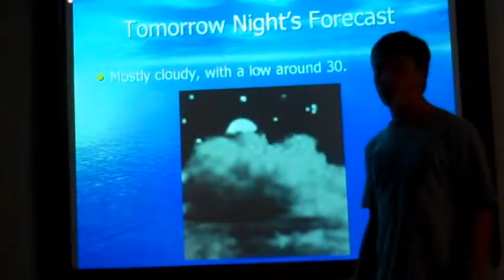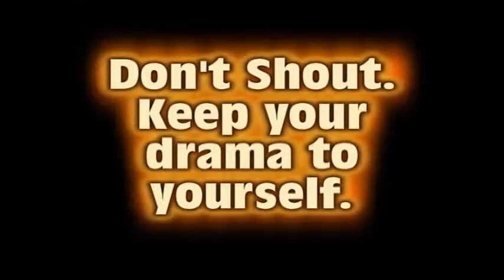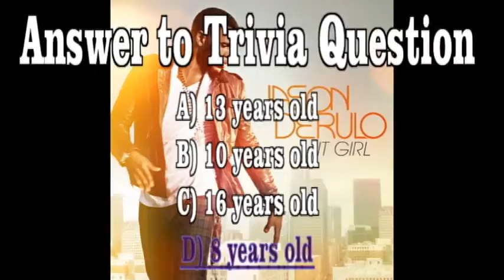Tuesday, January 24th, 2012 LEMN